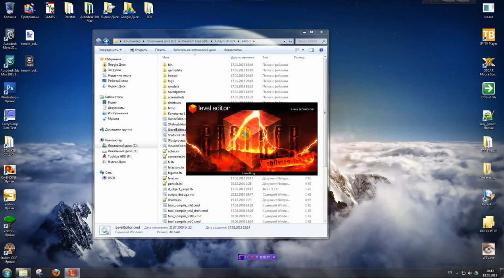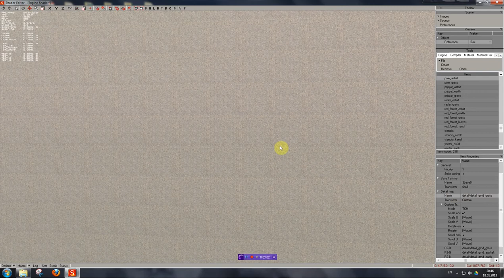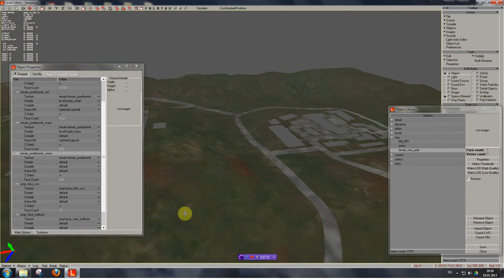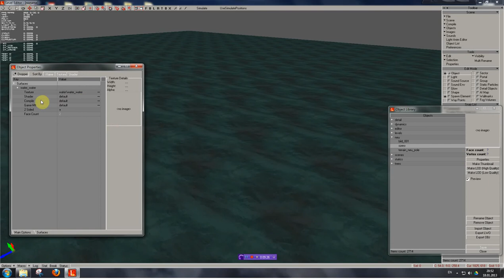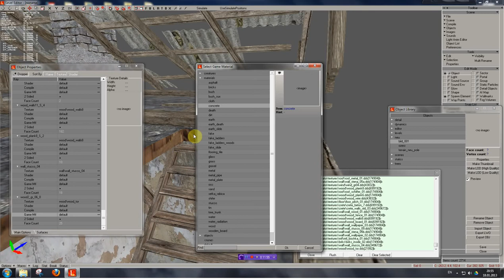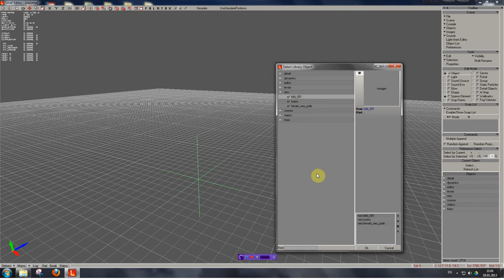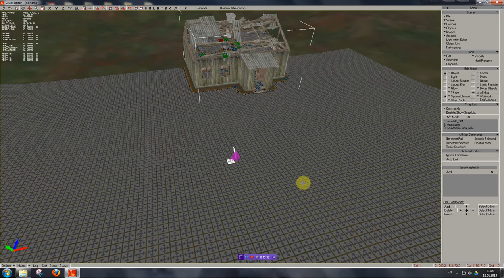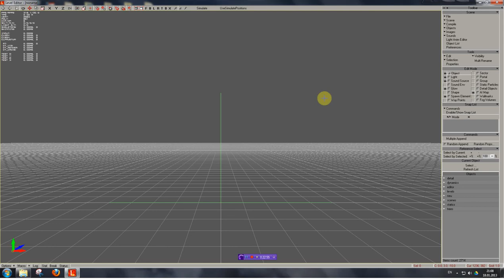Создание игровой локации ч. 3